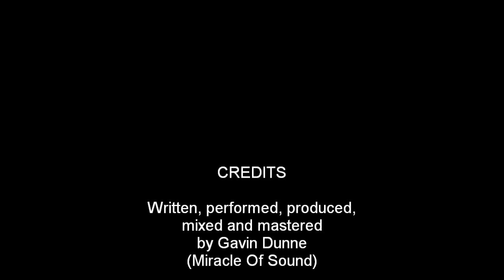WITCHER 2 SONG - Silver & Steel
If Dandelion wrote a bard song about Geralt Of Rivia, it might sound like this little ditty!

Lyrics:

Throughout the crooked kingdoms
I watch the weather change
The clouds collide on either side
As nations rearrange

A silver mane adorns me
My steel is fluid and fast
They shun my ways, avoid my gaze
A fugitive outcast

There is no pain I can feel
True retribution I deal
Through silver and steel
Silver and steel

Deadly dark elixirs
Caustic, curdled, sour
Wound and weave and carve and cleave
Engulf my guts in power

By tome or trial I master
The secrets of the beast
By trap or burst now be dispersed
From torment be released

Silver and steel

Better make way when the Witcher comes
Srebro i stal
Srebro i stal

I bear no love for counts or kings
Or nobles' taunts and tricks
I have no will to share their thrill
For tiresome politics

I hunt my wayward memories
For pieces of the past
As fragments fade I clutch my blade
And visit visions vast

Silver and steel

Srebro i stal
Srebro i stal